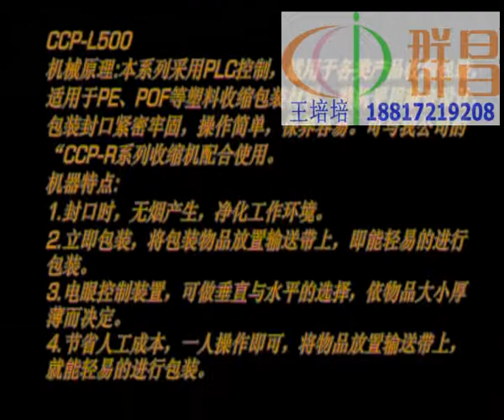automatic l bar heat shrink packing machine,pof film wrap machine,body wash packaging machine